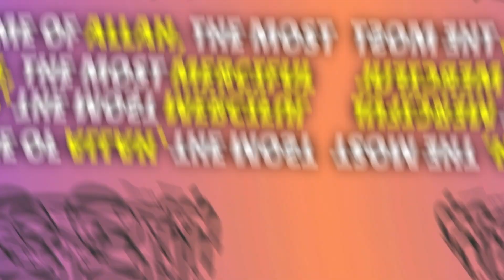Anil Kapoor Biography | ARYTeams